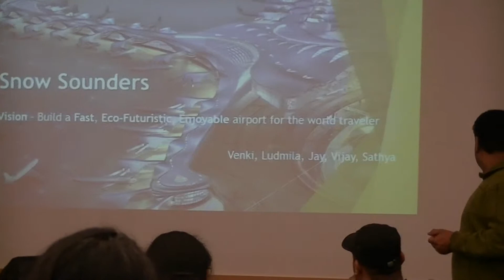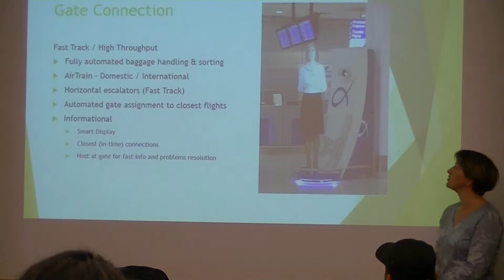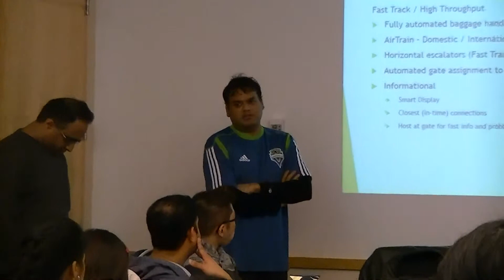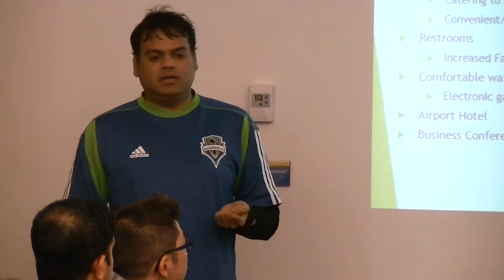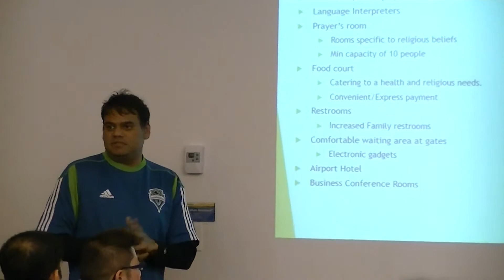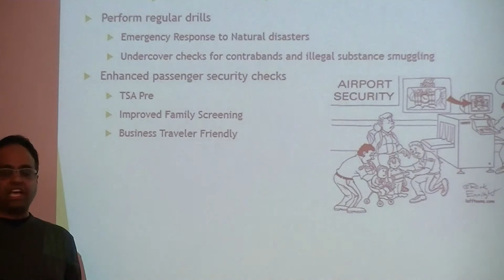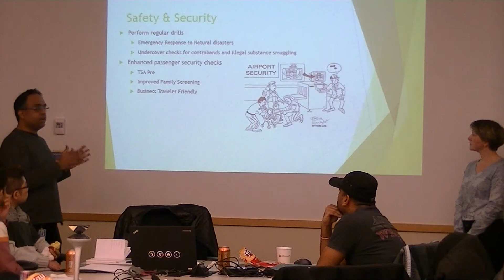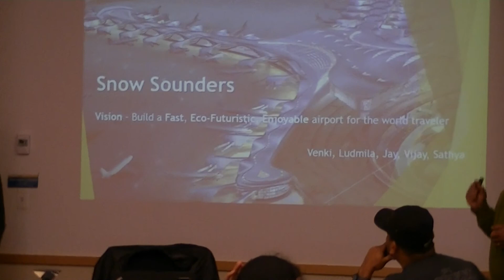TPM: Team Presentation - SnowSounders